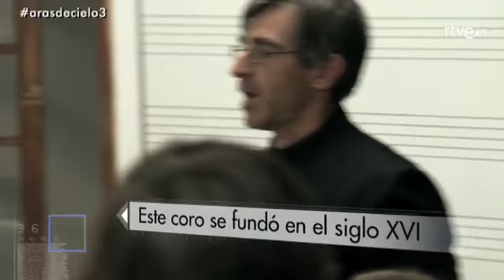España a ras de cielo El Monasterio de San Lorenzo de El Escorial, RTVE es